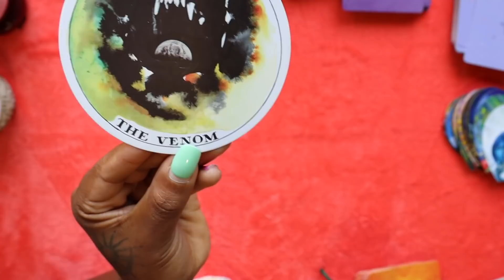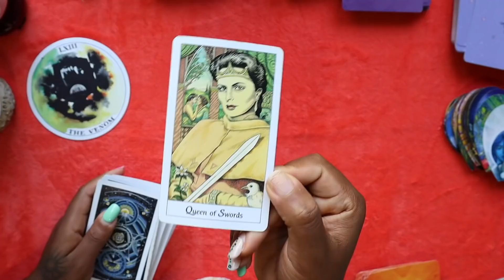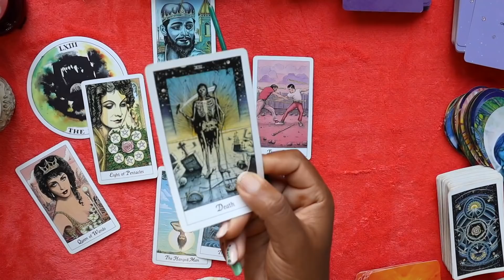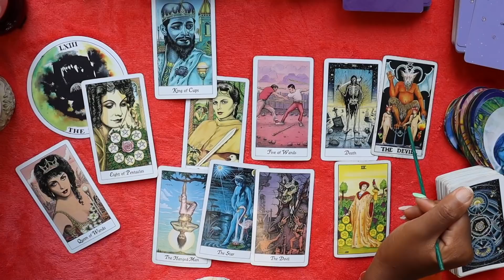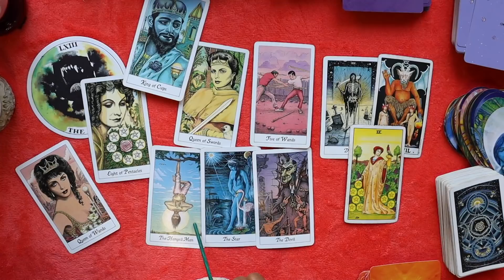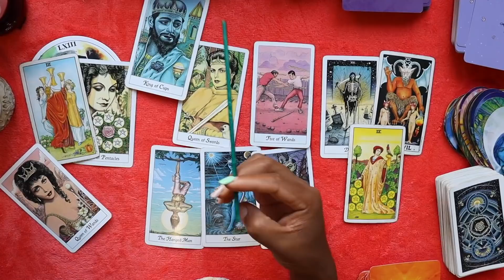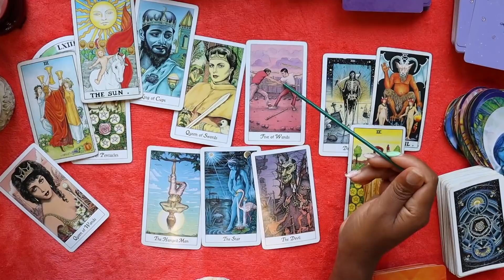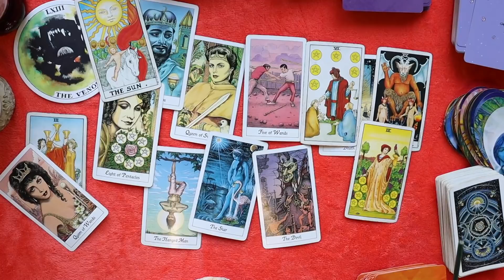VERSEAU AOUT 2021🏝UN GRAND PAS DANS UNE BONNE DIRECTION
Coucou les Verseau voici votre tirage sentimental pour le mois de aout 2021 | Lecture de tarot août 2021. Un grand pas dans une bonne direction

Signe du soleil, signe ascendant, signe lunaire, et Vénus

Avertissement : s'il vous plaît, rappelez-vous que mes vidéos sont des tirage générales. . Utilisez votre propre jugement lorsque vous prenez une décision, faites toujours confiance à votre propre intuition.